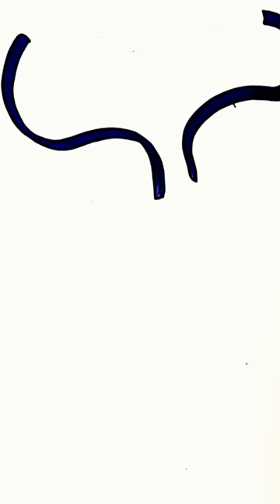lets learn how to draw and paint any thing homeschooling